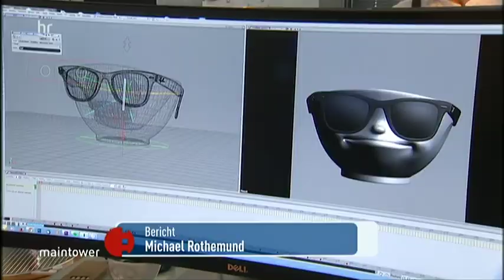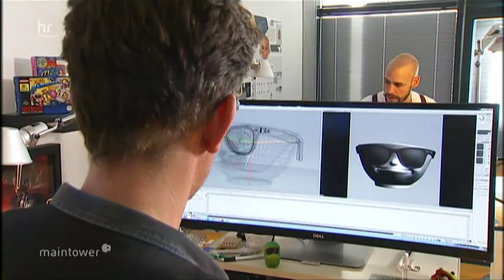Maintower Tassen2017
Die TASSEN-Macher im TV
„Mit hessisch babbelnden Tassen zum Welterfolg“. Unter diesem Titel hatten Timm Osterhold und Max Zimmermann – beide Geschäftsführer und Mitbegründer von FIFTYEIGHT PRODUCTS – am 9. Mai 2017 einen Auftritt in der Sendung Maintower im Abendprogramm des Hessischen Rundfunks. Für die Zuschauer geben die beiden in ihrem Headquarter in Frankfurt interessante und persönliche Einblicke in die Produktion und Entstehungsgeschichte der mittlerweile international berühmten TASSEN- Charaktere. Wir sind im Fernsehen! Am 9. Mai 2017 hatte Fiftyeight Products einen Auftritt in der Sendung Maintower im Abendprogramm des Hessischen Rundfunks. Unter dem Titel „Mit hessisch babbelnden Tassen zum Welterfolg“ gab es einen Blick hinter die Kulissen und Interviews mit dem Team hier im Headquarter in Frankfurt.

The creators of TASSEN interviewed on prime time
“Quirky porcelain bowls turn into a global success story.” That’s the verdict of an interview aired on prime-time television in the “Maintower” show by Hessischer Rundfunk broadcasters. See two of the co-founders and CEOs of FIFTYEIGHT PRODUCTS, Timm Osterhold and Max Zimmermann, provide an inside view behind the scenes at company headquarters in Frankfurt. Learn about the design, origin and manufacturing of the popular TASSEN characters in this special interview feature. We made it on television! On the evening of May 9, 2017, Fiftyeight Products and TASSEN were featured in the local evening news program Maintower broadcast by Hessischer Rundfunk.